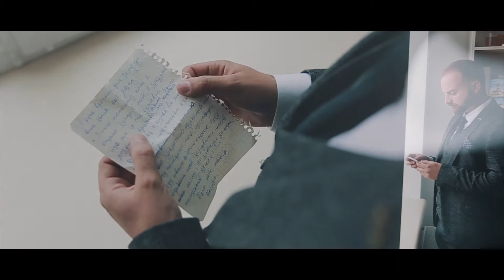You are here for me